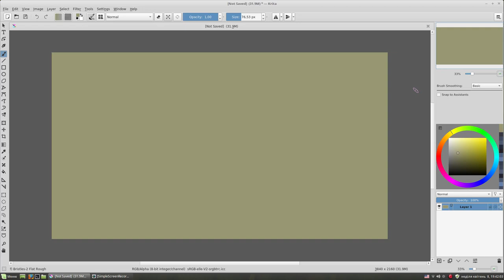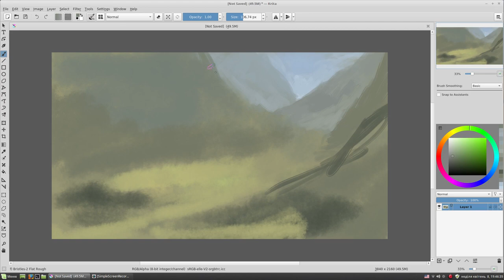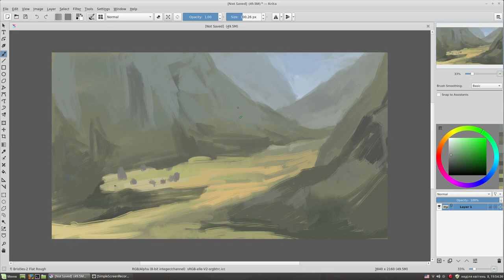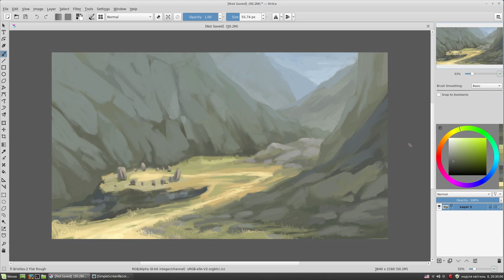Landscape with henge. Speed painting with Krita.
Krita painting. This very simple and quick sketch in today's time-lapse video. Just the landscape with henge.